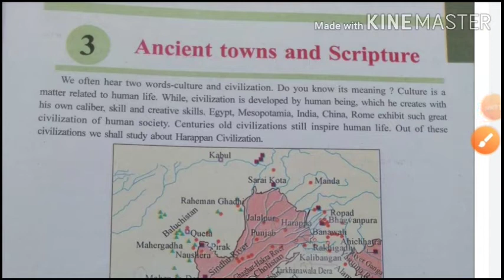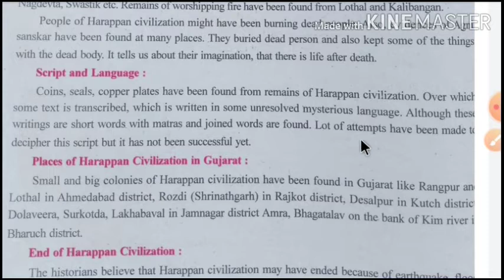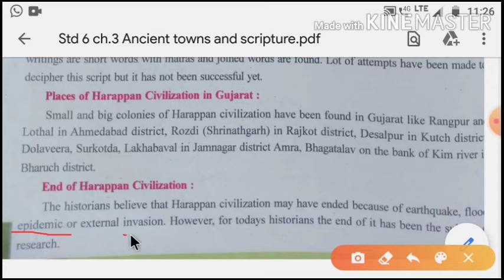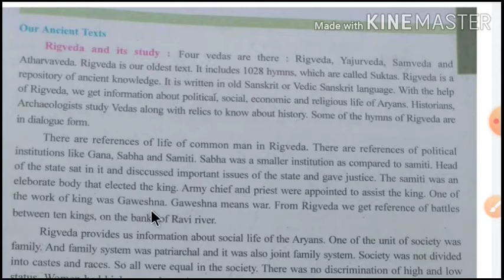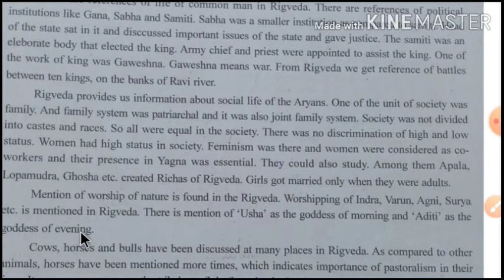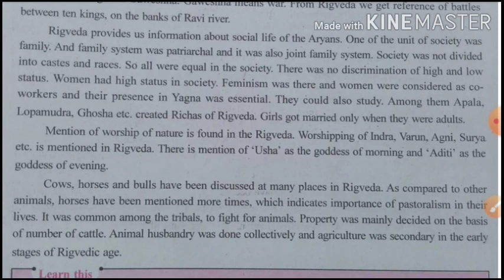STD 6 SST CH 3 ANCIENT TOWNS AND SCRIPTURE PART 4